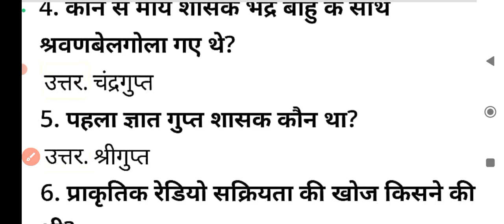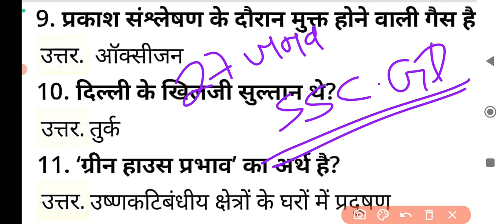SSC GD 27 January 2023 1st Shift Paper//SSC GD 27 Jan 1st Shift All Question Solution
SSC GD 27 January 2023 1st Shift All Question Solution.